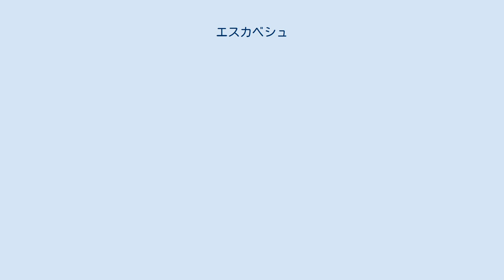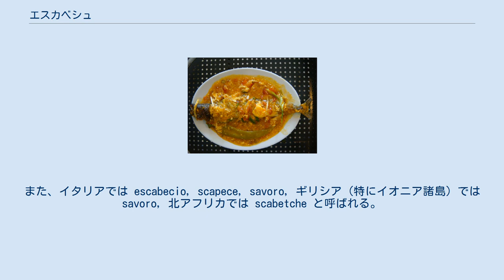エスカベシュ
ヨコシマサワラのエスカベーシュ エスカベーシュ（フランス語: escabèche）あるいはエスカベーチェ（スペイン語: escabeche）とは、魚肉などのから揚げを酢漬けにした料理。
マリネの一種で、主に地中海沿岸の国々で供される。
 揚げた魚や茹でた魚を具材にするほか、マグロ、カツオ、イワシなどの缶詰または瓶詰で保存された魚を用いて作ることもある。
スペインには、鶏肉、ウサギ肉、豚肉を用いたエスカベーシュもある。
新世界では、魚や肉よりもキャッサバや料理用バナナ、鶏の砂肝（プエルトリコ）、ハラペーニョ（メキシコ）などを具材にすることが多い。
マリネ液の酸としては酢を使うことが多いが、柑橘類の果汁を用いることもある。
マリネした後には、通常一晩以上冷蔵庫で冷やされる。
 スペイン、ポルトガル、中央アメリカ、南アメリカでは一般的な料理で、スペインのカタルーニャ州、南フランスのプロヴァンス地方、フィリピンでも人気がある。
この料理の影響は、アジアや太平洋でも見られる。
 エスカベーシュという言葉はペルシア語が起源で、ムーア人による遠征の際にスペインに伝えられた。
この言葉は、甘酸っぱいソースを使って作る肉料理の名前 al-sikbaj に由来する。
ジャマイカでは escoveitch または escoveech という伝統的な朝食になっており、酢、タマネギ、ハヤトウリ、ニンジン、スコッチ・ボンネット（唐辛子）を用いたソースに一晩漬けて作られる。
また、イタリアでは escabecio, scapece, savoro, ギリシア（特にイオニア諸島）では savoro, 北アフリカでは scabetche と呼ばれる。
なお、ブラジルには鶏、タマネギ、スパイスから作る escabeche と呼ばれるスープがあるが、別の料理である。